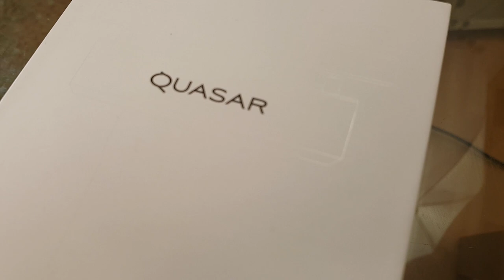Quasar RAAS - recenzja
W dzisiejszym odcinku recenzja Quasara RAAS. Pokaże Wam bardzo ciekawy produkt który jest cybuchem i heaterem w jednym. Jak się spisze? Jak mi się na nim paliło i co w ogóle sądzę o tym produkcie? Zapraszam do recenzji!

ZAPRASZAM również na FB oraz Instagrama.

POZDRAWIAM